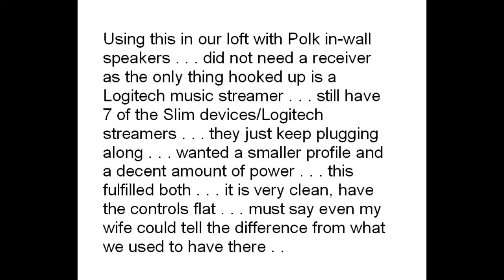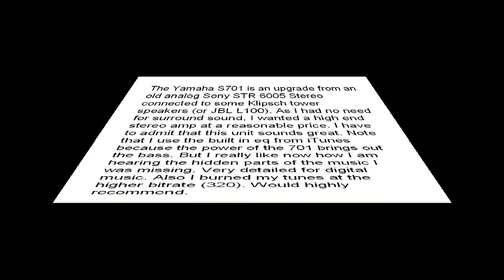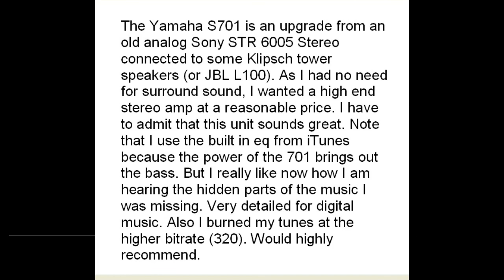Yamaha A S801BL Natural Sound Integrated Stereo Amplifier Black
Enjoy USB DAC functionality coupled with high fidelity. ToP-ART circuitry, Pure Direct, Continuously Variable Loudness Control, gold plated terminals and refined construction come together to offer superior musicality with rich, natural sound. Read more by visiting the link. Thanks.